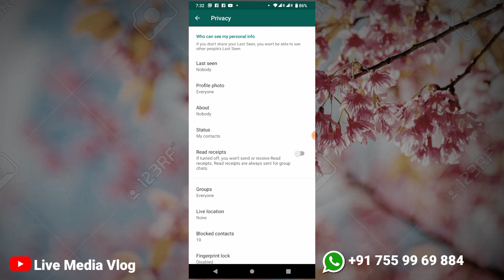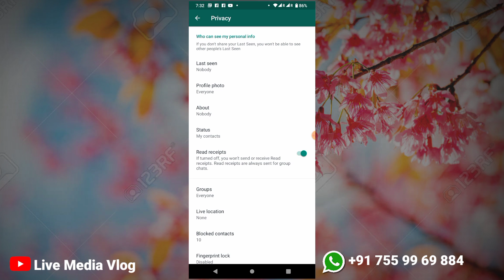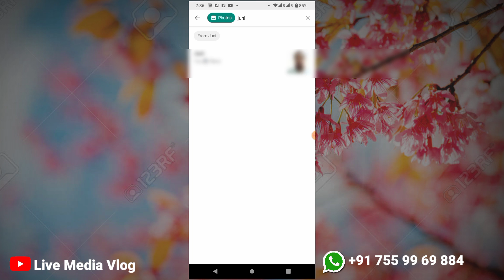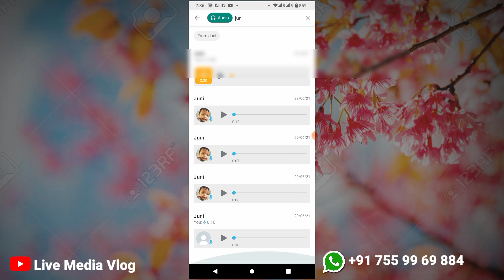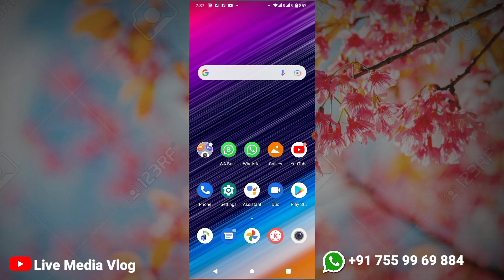വാട്സ്അപ്പ് ചാറ്റുകള്‍ ബ്ലൂ ടിക്ക് ഇല്ലാതെ കാണാന്‍ പുതിയ ട്രിക്ക് | Whatsapp New Tricks Malayalam